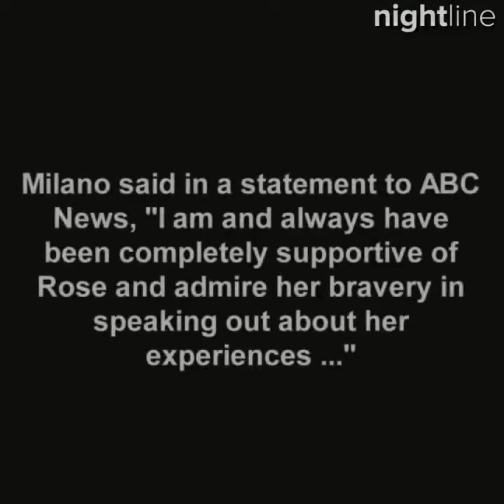Rose McGowan DESTROYS Alyssa Milano